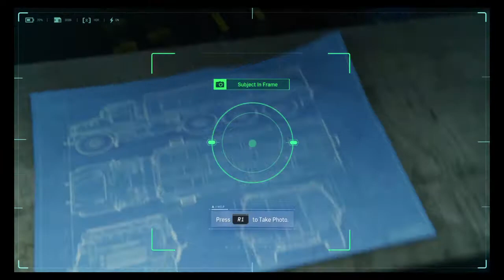Marvel's Spider-Man Part 7 - Negative spoderman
Part 7 of my spiderman series